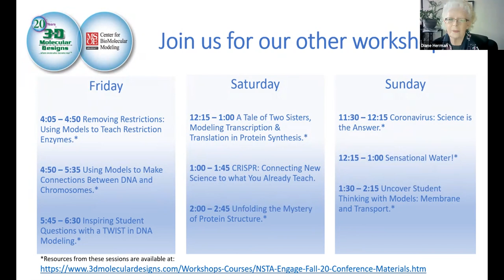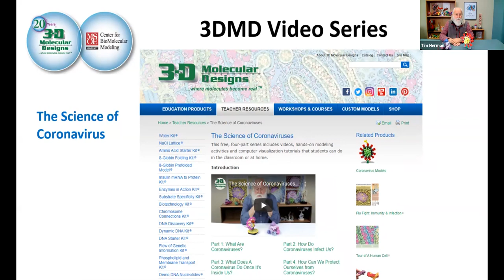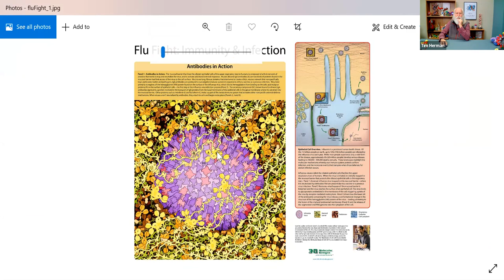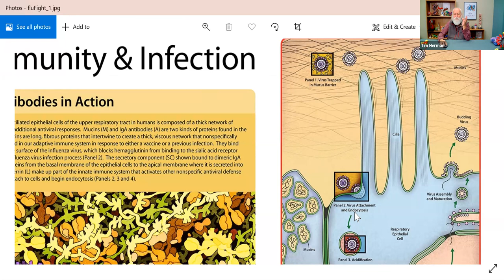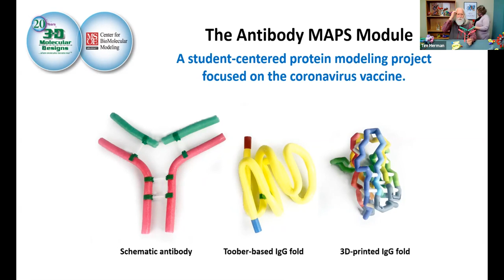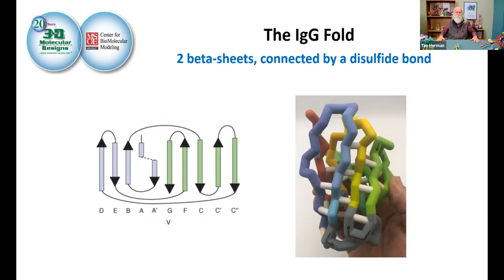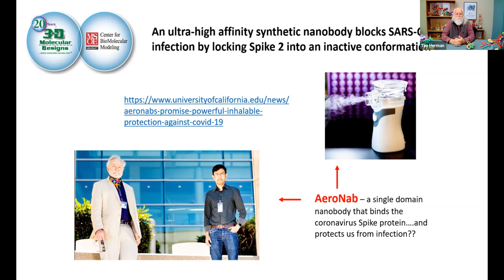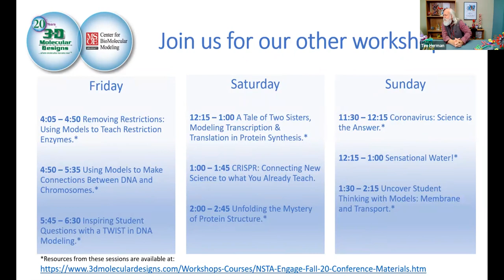NSTA Engage: Fall20; 3D Molecular Designs - Coronavirus: Science Is the Answer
Through a series of videos and physical models of coronavirus proteins we will explore the molecular mechanism of virus infection, and how a vaccine will produce antibodies that will neutralize the coronavirus spike protein. We will also preview a student modeling program focused on the development of therapeutic nanobodies.

Takeaways: 1. Coronavirus in an enveloped virus with spike proteins on its surface; 2. the spike protein plays a critical role in the infection process; and 3. several different strategies are being taken to create a vaccine to inactivate the virus.

Speakers
Tim Herman (MSOE Center for BioMolecular Modeling: Milwaukee, WI)